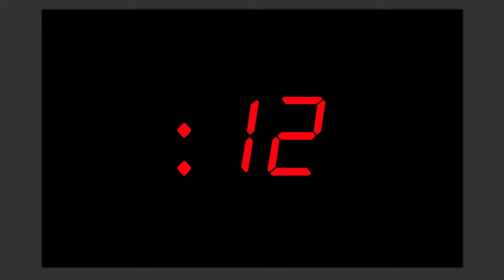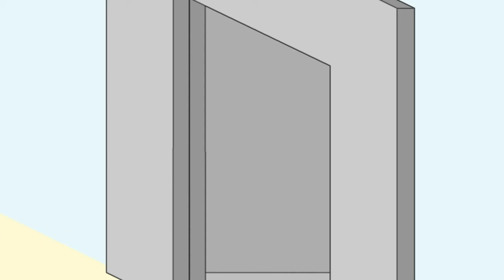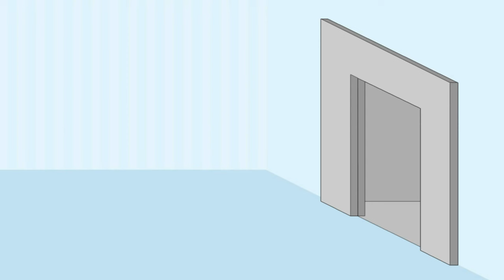Caillou Marathon - Season 5 (1440p) - 2 Hours+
2 hours of Season 5, hope you enjoy binging the season. Figured some of you might like a marathon.